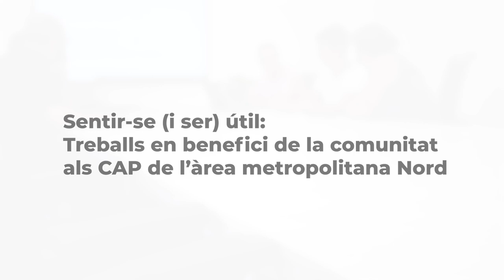Sentir-se (i ser) útil: Treballs en benefici de la comunitat als CAP de l’àrea metropolitana Nord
Les entitats que col·laboren amb el Departament faciliten la vinculació i el seguiment de les persones penades als CAP, CUAP i altres equipaments. Aquesta iniciativa conjunta ha suposat que més de 1.200 persones hagin fet treballs en benefici de la comunitat en els serveis dependents de la Direcció d'Atenció Primària de l’Àrea Metropolitana Nord des de 2020.